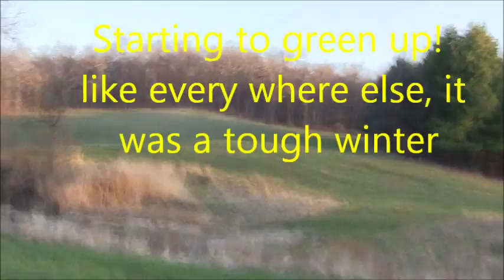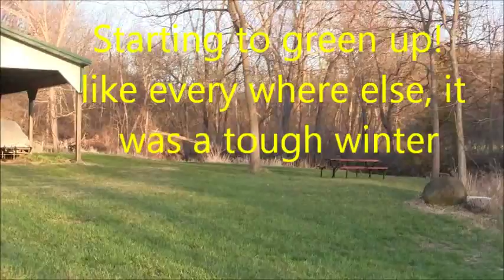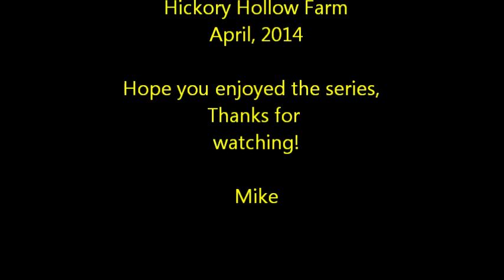Loader bucket attach conversion part 6 final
We convert our loader bucket from "pin on" to quick attach.